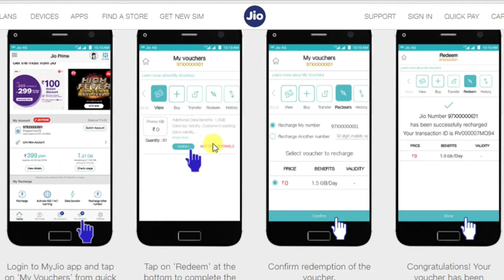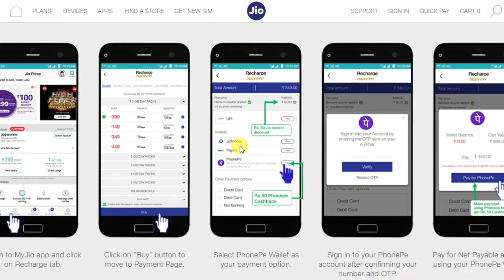Jio ग्राहकों के लिए एक बड़ी खबर देखे पूरा वीडियो||ले लो फ्री डेटा |Jio double dhamaka Offer😊